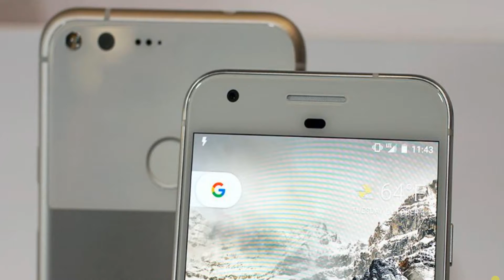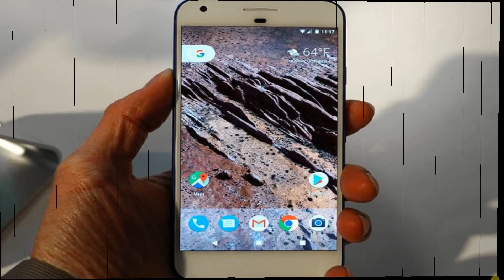Google Pixel Phone: Wish List!